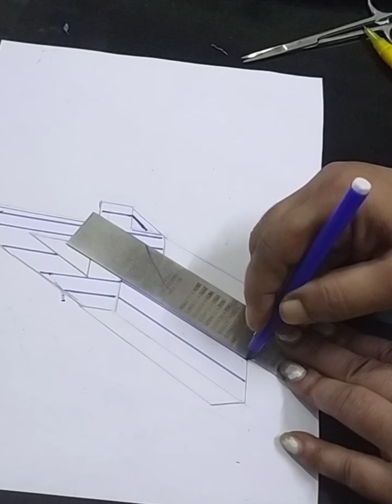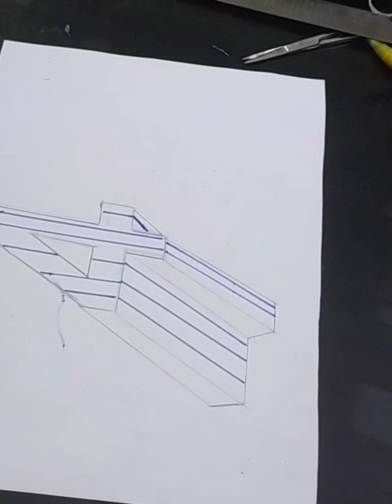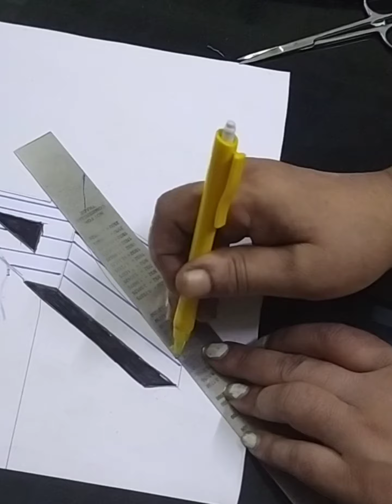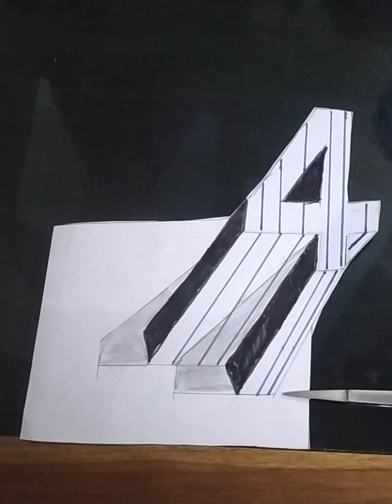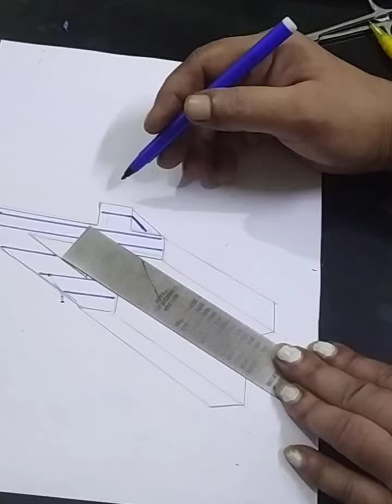how to draw 3D drawing number 4 on paper#3ddrawing artistshikshasharma saurabhjoshiart ANJULA4️⃣🎊